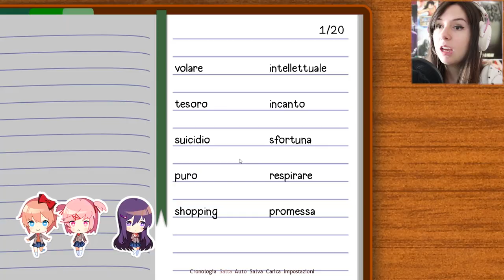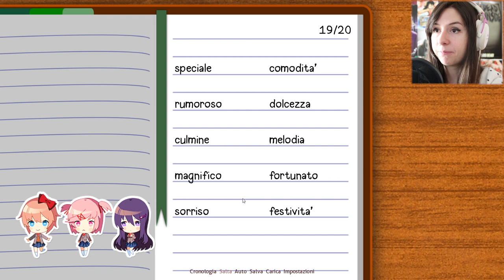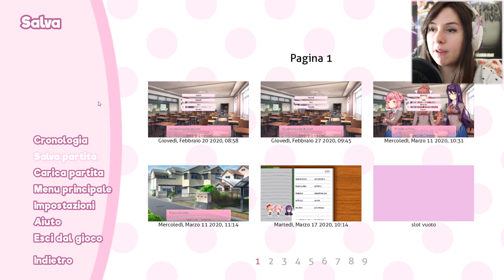EHM EHMM NATSUKI | DOKI DOKI: Literature Club! #15